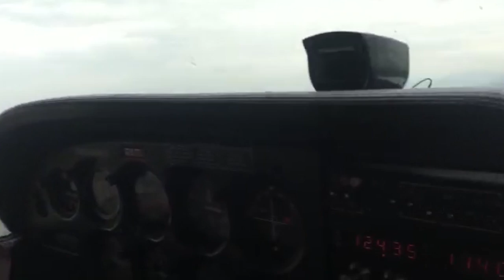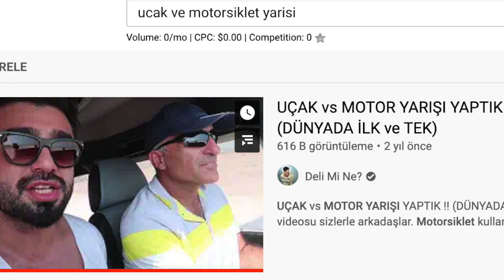Bir babanın feryadı : Uçuş için gittiğiniz kurumlar ne kadar güvenli ? Ataberk Gökmen'in hikayesi.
Uçuş okulu, PIC uçuşu, uçak kiralama için seçtiğiniz firmalar ne kadar güvenli ? PIC uçuşu yapmadan önce nelere dikkat etmeniz lazım. Uçuş okulu fiyatları nasıl aşağı çekiliyor?
Uçuş eğitiminde uçak bakımları nasıl yapılıyor? PIC uçuşları güvenli mi ?
Sosyal medyada kendilerini pilot olarak gösteren insanlar gerçekten pilot mu ?

Evladını yitirmiş açılı bir babanın başka çocukları da korumak için çağrısı ne yönde?

Merhabalar,
Ben Kaptan Baha. 1994 yılından bu yana uçan bir pilotum. Halen Amerika'daki bir şirkette Boeing 747 pilotu olarak uçuyorum. Sizleri havacılık açısından bilgilendirmek, uçuş ve eğitim deneyimlerinden sizleri yararlandırmak için açtığım YouTube kanalında havacılık konusunda videolar çekiyorum. Ayrıca sosyal medyadaki diğer sayfalarımı da takip edin ki, anında koyduğum fotoğraflardan sizler de yararlanın; uçuşlarımı takip edin.
Kanalımı izlediğiniz için hepinize çok teşekkür ederim.

Bahadır Acuner

KaptanBaha videolarını kaçıranlar bundan böyle podcast olarak da dinleyebilecek. Arabada, uçakta, işe giderken indirin, dinleyin.  KaptanBaha Spotify Podcast